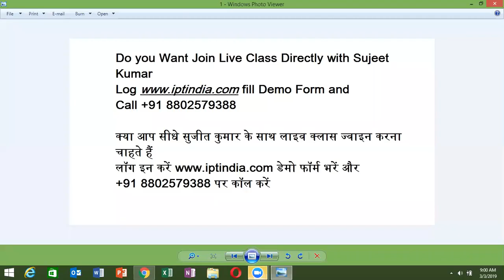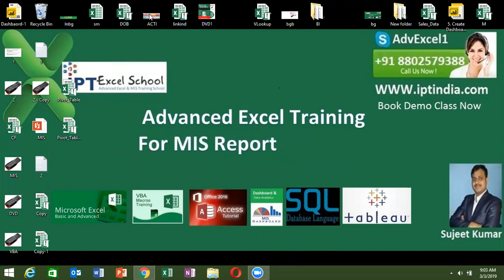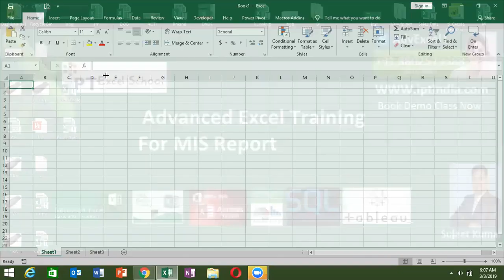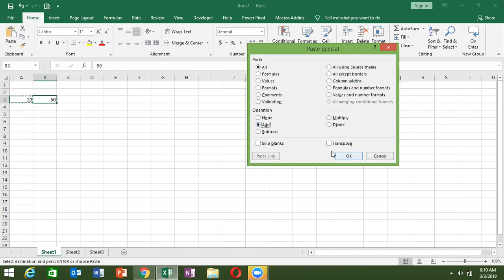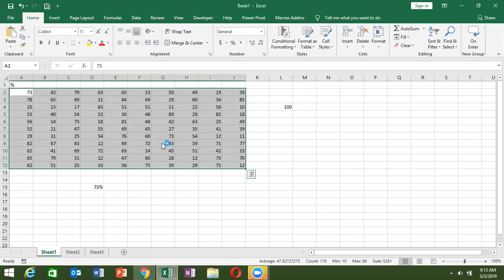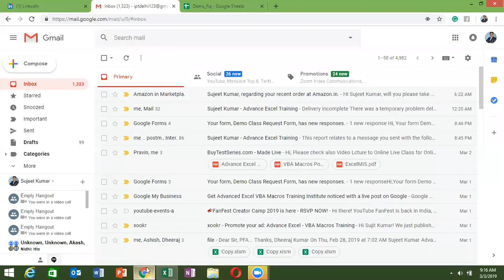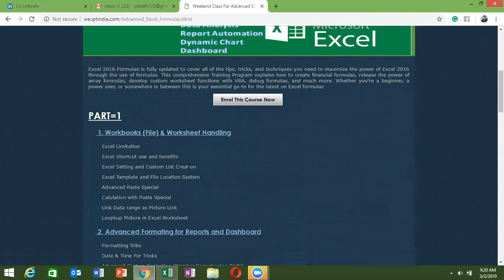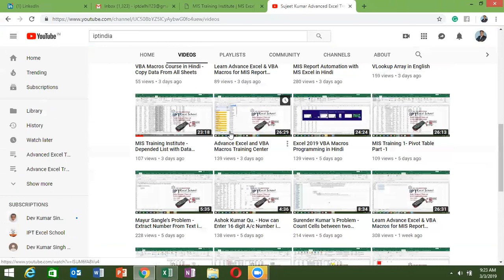Advance Excel Course in Hindi